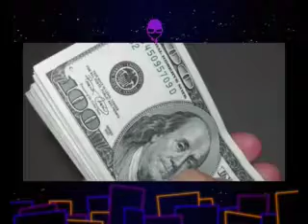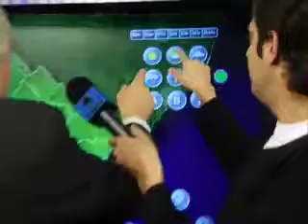TELEMENTAL INVESTIGA FRIO POLAR